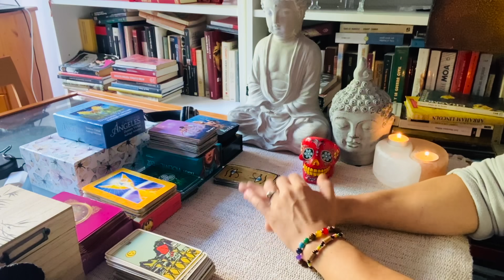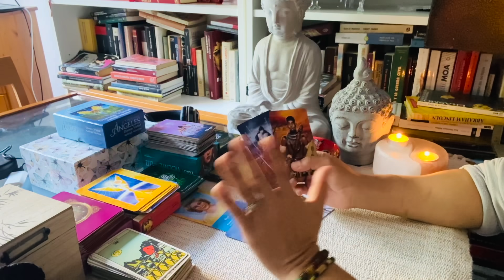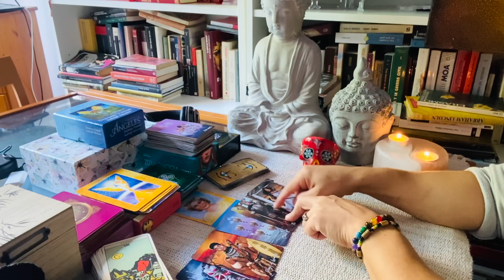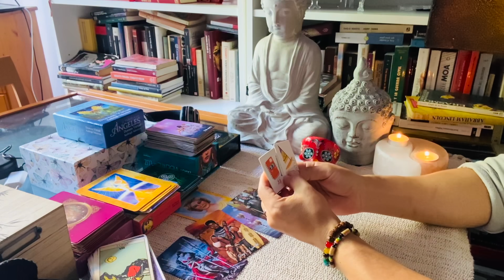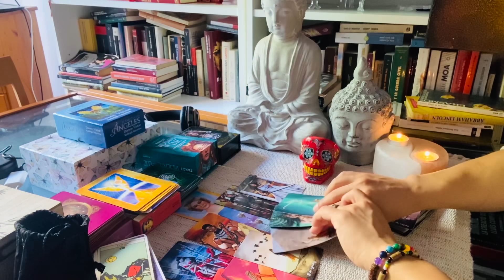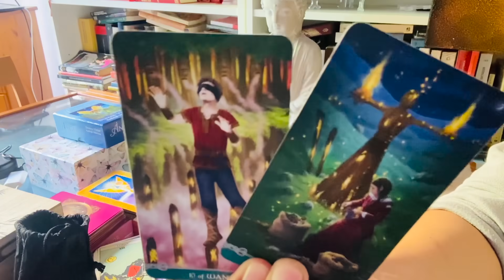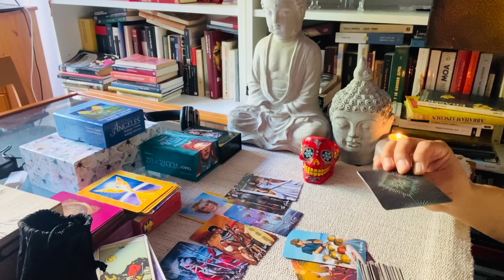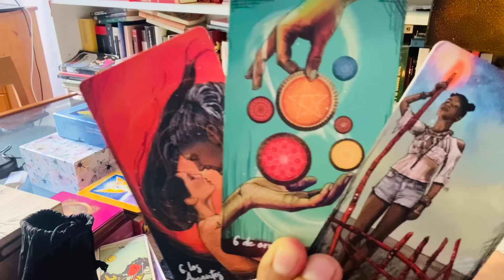VIRGO ♍️ BONUS ❤️❤️ DIOS MIO EL AMOR VUELVE A TU VIDA 🔮😱❤️ Y SUS DECISIONES TE SORPRENDERAN 😘🙏🏾♦️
DONACIONES